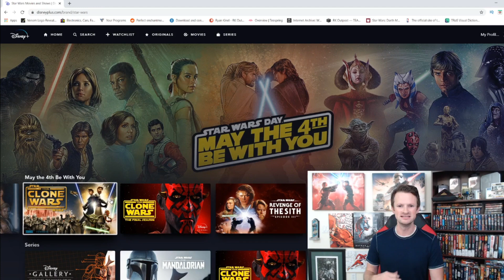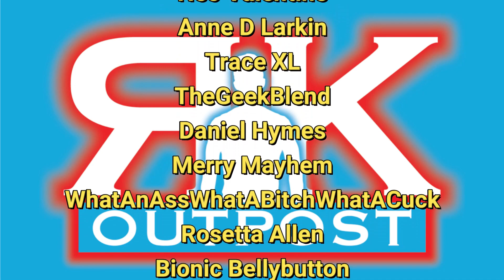Final Episode Of The Clone Wars | Disney Goes All Out On "Star Wars Day" May The 4th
The Final Episode of The Clone Wars is here, Victory and Death!  It comes along with a HUGE push for Disney today to promote May the 4th, which is Disney Star Wars Day.

A HUGE thank you to the following Patrons!:
Master Level:
Knight Level:
Optimus Prune -